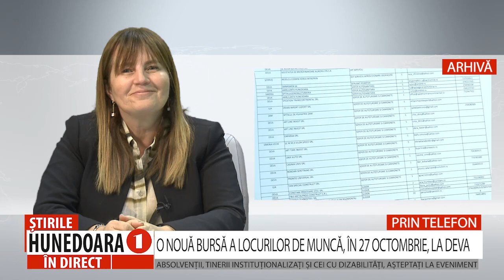O NOUĂ BURSĂ A LOCURILOR DE MUNCĂ, ÎN 27 OCTOMBRIE, LA DEVA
ABSOLVENȚII, TINERII INSTITUȚIONALIZAȚI ȘI CEI CU DIZABILITĂȚI, AȘTEPTAȚI LA EVENIMENT
 Absolvenții, tinerii instituționalizați, dar și cei cu dizabilități sunt în centrul atenției, în cadrul Agenției Județene pentru Ocuparea Forței de Muncă Hunedoara. Vineri, 27 octombrie, se va organiza, la Deva, o nouă Bursă a locurilor de muncă dedicată lor, dar oricine este în căutarea unui job va putea să participe la acest eveniment, între orele 11:00 și 15:00.